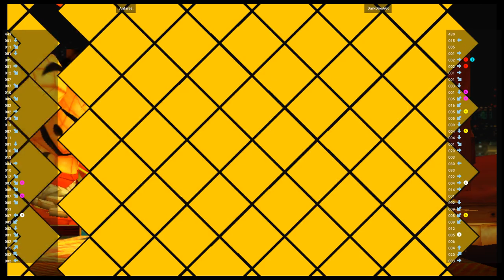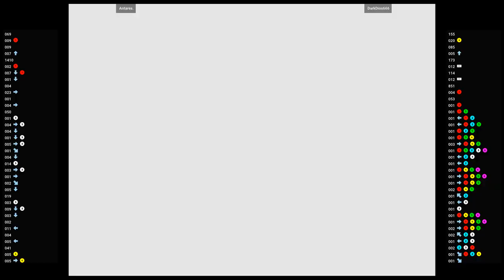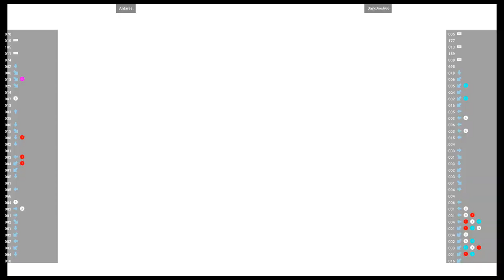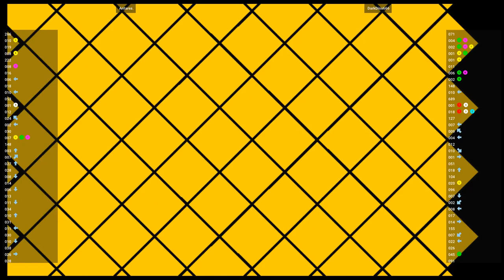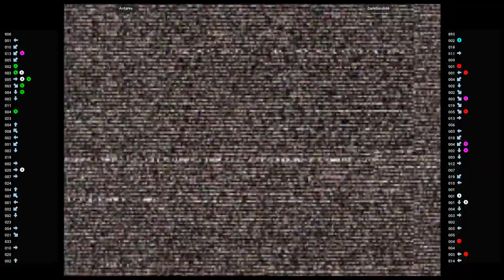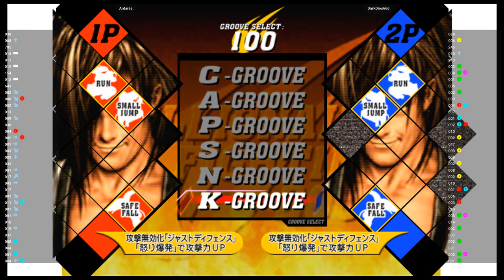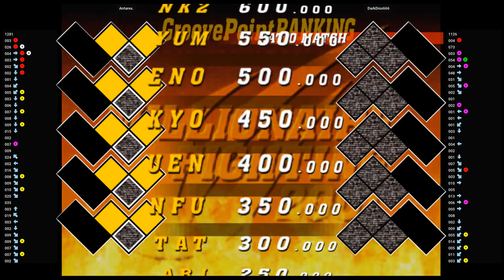CVS2 🕹 Antares. VS DarkDios666 | Fightcade